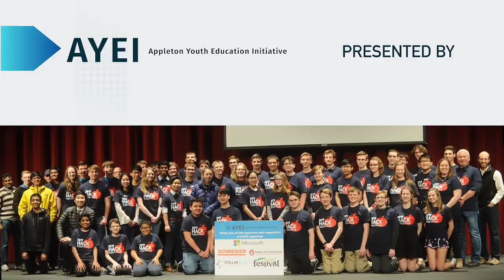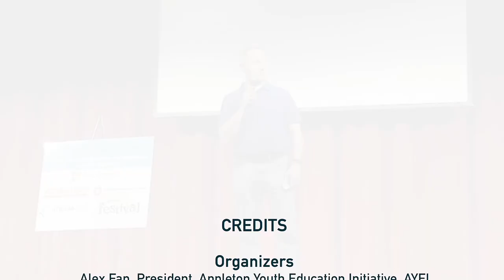HackAppleton 2019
The Appleton Youth Education Initiative (AYEI), a student-driven education non-profit organization founded in 2008, hosted its second annual “HackAppleton” programming competition on April 9th, 2019 from 9am to 6pm at Appleton North High School.

Microsoft has sponsored the competition since the competition’s inception in 2018, when Microsoft president and Appleton native Brad Smith announced the company’s philanthropic partnership with AYEI. Microsoft has made innovation in service of more inclusive economic growth around the country a priority for the company. Various Microsoft Philanthropies programs, including TechSpark, TEALS, and TitleTown Tech, a joint venture between the Green Bay Packers and Microsoft, have made the advancement of innovation and economic growth in the Northeastern Wisconsin region a key priority.

The Appleton Youth Education Initiative was founded by Ivan Fan, a Yale and Berkeley-educated technology entrepreneur and 2010 graduate of Appleton North High School. Its day to day operations are managed by top student leaders from the AASD and other surrounding school districts, and it enjoys the strong support of a twelve member adult advisory board which includes community leaders such as AASD Superintendent Judith Baseman, distinguished community philanthropist Gayle Kagen, and others.

HackAppleton is the first computer science competition of its kind and scale in Northeastern Wisconsin. This year, the competition drew approximately 100 students from 17 different high and middle schools from multiple districts in the state. This year’s hackathon will be business themed, and participating teams will design and develop software that benefits a local business.

“Attending this event means you’ll gain exposure to tech companies as well as valuable experience with what it’s like to work with a team in the field — all in addition to the prizes worth thousands you’ll be competing for.” - Greg Levenhagen, Microsoft Regional Director and Board of Directors, AYEI.

After students finish the coding portion of the event, a distinguished judging panel of technology engineers, scientists, and executives will identify and rank the three winning teams. While they await the results, attendees will hear from feature speakers and panels about various topics related to the technology world. Speakers this have hailed from institutions including Schneider National, Stellar Blue Technologies, and the AASD. The speeches were all open to the public.

At HackAppleton, winning student teams won prize combinations of cash, X-boxes, drones, and other devices including Microsoft Surface Pros and Raspberry Pis. Previous programming experience or technical expertise is helpful but not required, and students can sign up to participate in next year's competition at the following At least one member of each team must bring a laptop, and while a few additional laptops will be available on site, their use will be limited to troubleshooting and support.

“Every entrepreneur and student in Wisconsin has the potential to become the next Bill Gates or Brad Smith. We are proud to partner with our friends at Microsoft, and we are thrilled to advance innovation and economic growth right here in Wisconsin.” - Ivan Fan